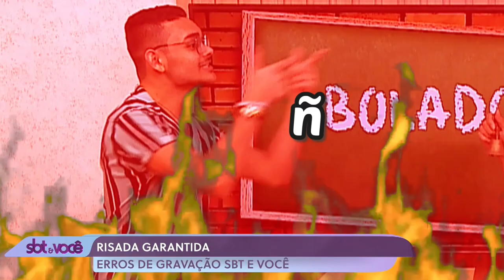Programa SBT & Você - Erros de Gravação #6